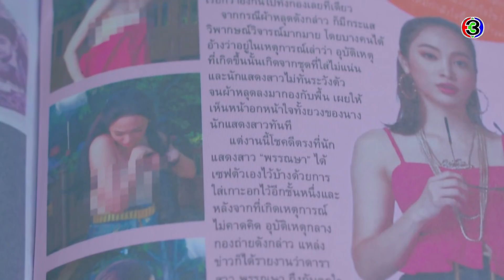FIN | สัมภาษณ์เฉพาะพระเอกกับนางเอก...ส่วนแกยังไม่ใช่ | วาสนารัก EP.14 | Ch3Thailand